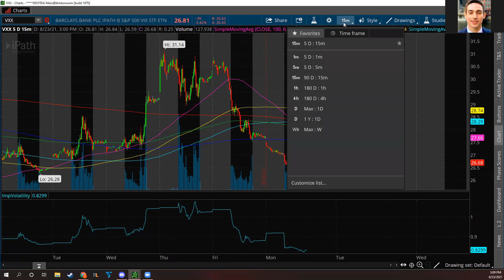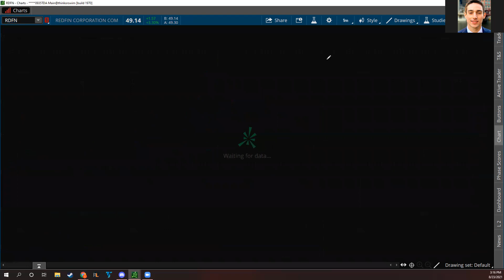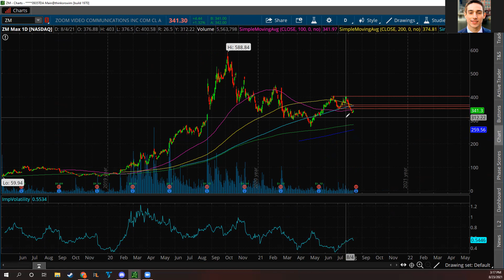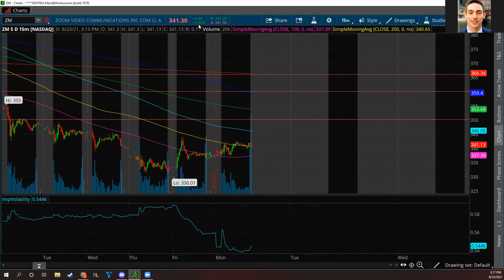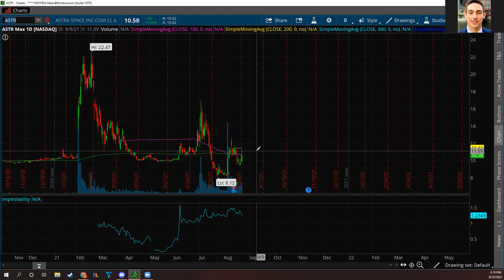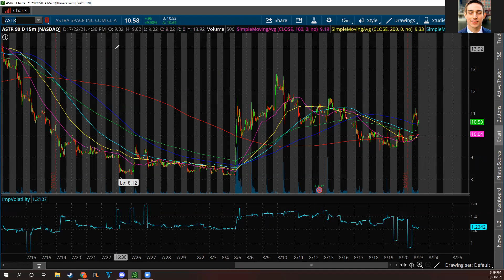THESE STOCKS ARE EXPLODING (Watch)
What's up guys! Welcome back to the Stocks With Mike & Tom Show! In this episode, we go over our stock predictions right now. A lot of stocks are exploding! The markets did not care about the volatile news with Afghanistan or China and flew up to new highs today!! $AMD $NVDA $MRNA $CLOV and $BLNK all led the way along with most of the market. Growth stocks continued up also as stocks like Zoom, Palantir, Enphase, and more rose along with Cathie Woods' ARKK innovation ETF. Crude oil rose 5% today, probably because of the tensions in Afghanistan right now. The Taliban drew a "red line" in the sand today as our August 31st evacuation deadline approaches. The Taliban said they would not stand for an extension so watch out for a possible conflict around August 31st. Pfizer and Biontech had their vaccines approved by the FDA today so look out for possible movement there. $BNTX and $MRNA did well on this news.